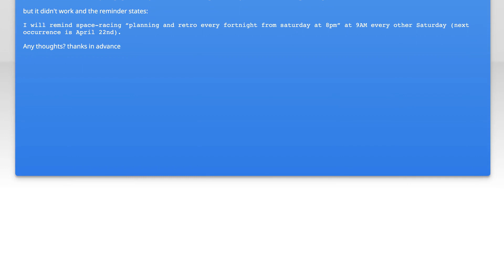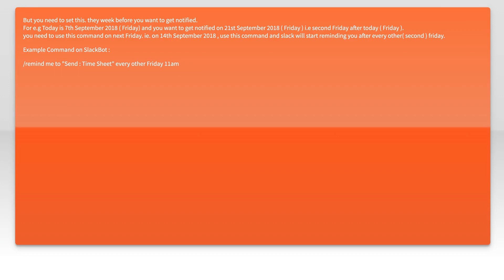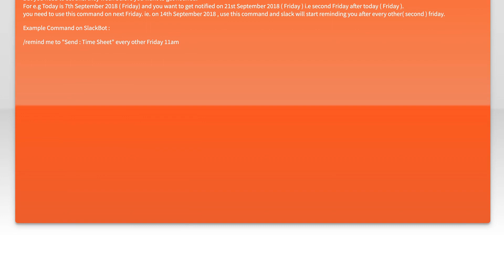How do I get slack to remind me every fortnight from next Saturday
slack: How do I get slack to remind me every fortnight from next Saturday

Related to: slack